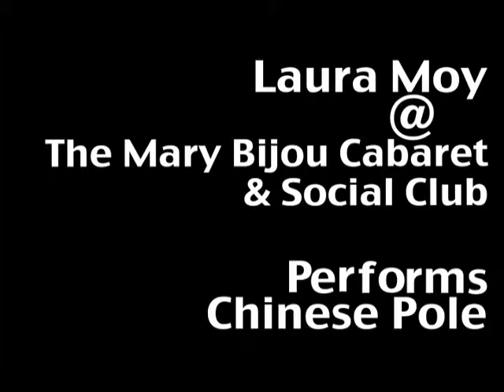Laura Moy @ Mary Bijou Cabaret and Social Club evening; Port of Amsterdam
Laura Moy performing Chinese pole at the Wales Millennium Centre,  Blysh festival July 2011.